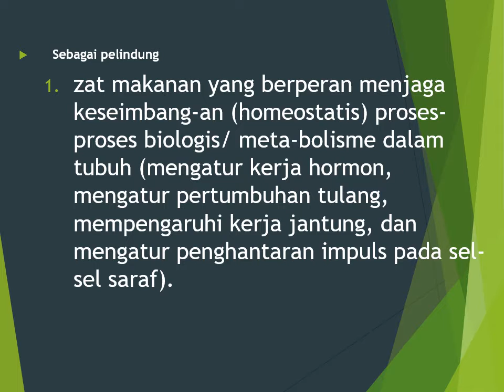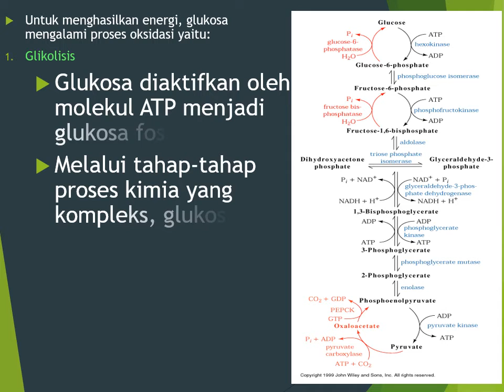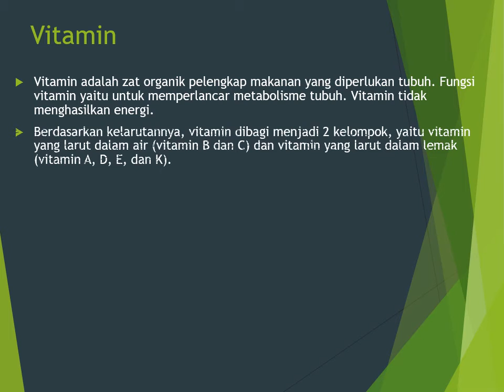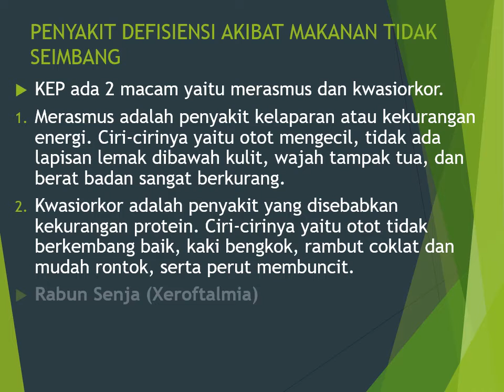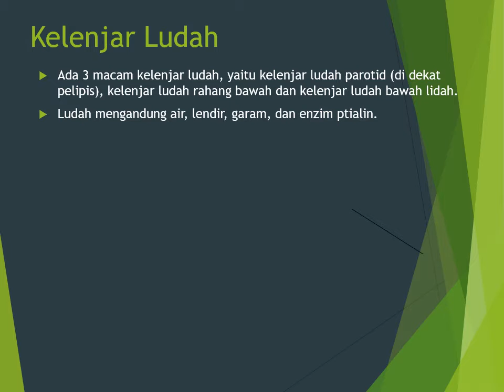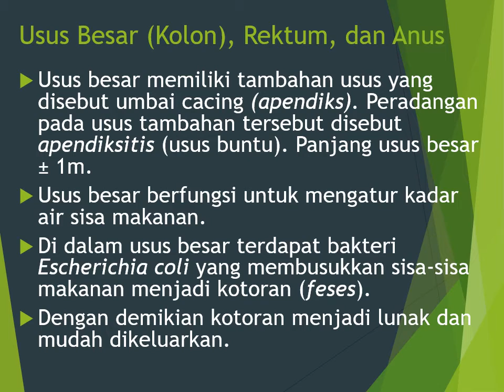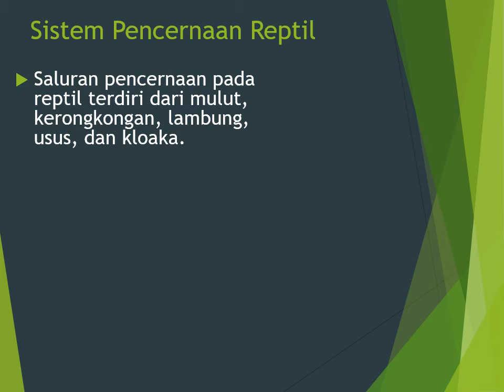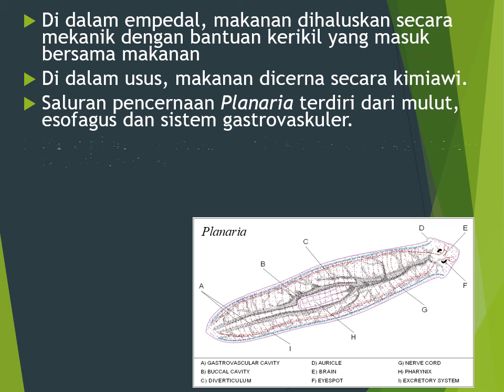Makanan Dan Sistem Pencernaan Makanan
Pengertian Makanan
sistem pencernaan makanan
sistem pencernaan pada manusia
sistem pencernaan hewan
karbohidrat